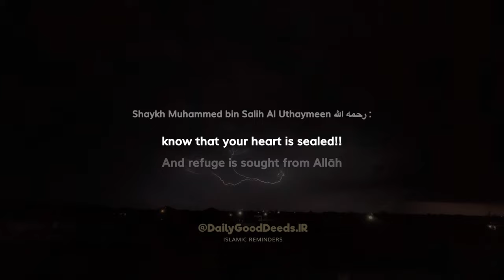If your heart is not affected by the disobedience to Allāh | Shaykh al-Uthaymeen رحمه الله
بســـم اللــه الرحــمــن الـرحـــيــم

If you find that your heart is not affected by the disobedience to Allāh | Shaykh Muhammed bin Salih al-Uthaymeen رحمه الله

You can download all my posts by joining the Telegram channel! 📩

[Click on the community post in YouTube or the pinned photo in telegram channel for more info regarding this page]